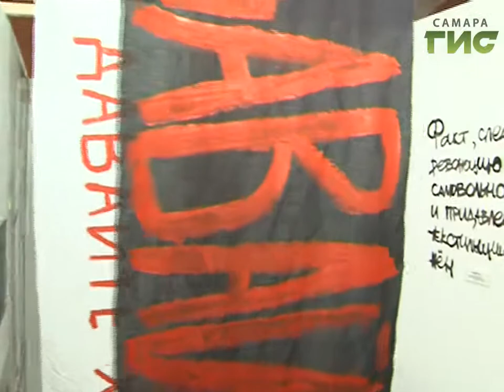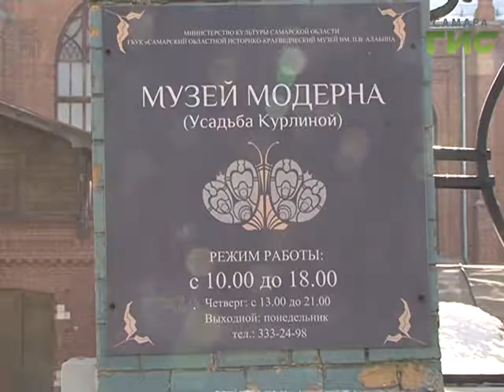В музее Модерна открылась выставка, посвященная революциям 1917 года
Мятежный взрыв. В музее Модерна открылась выставка, посвященная столетию революции. Фотографии родом из прошлого века. Цитаты великих деятелей того времени.